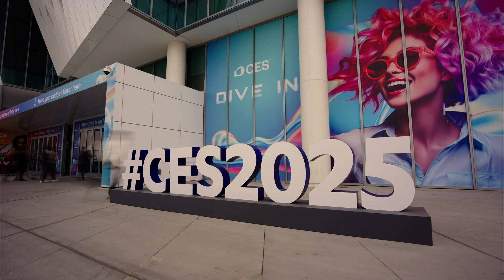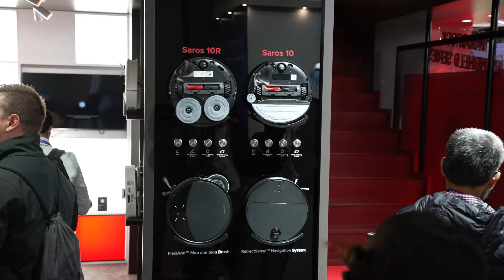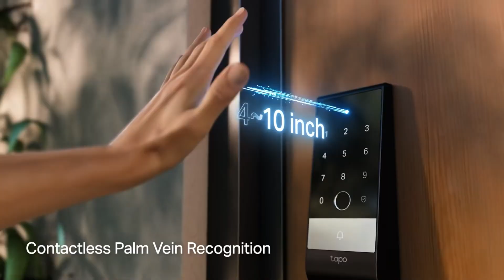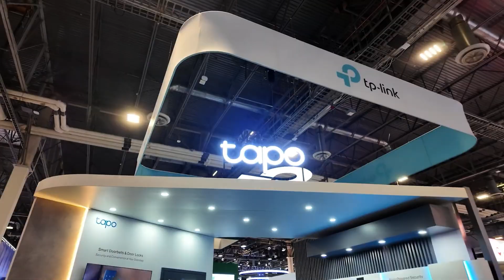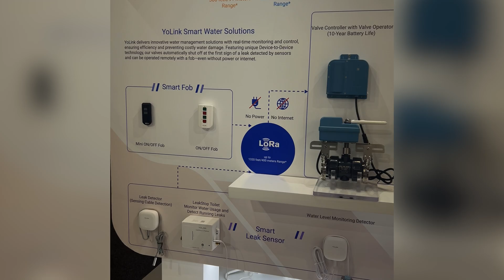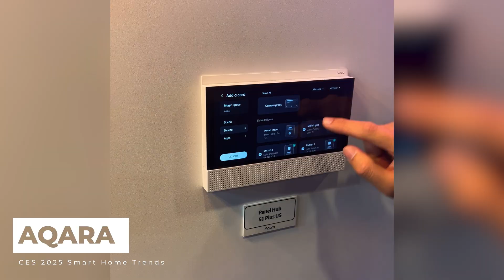The 4 Smart Home Trends Everyone’s Talking About From CES 2025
🌟 CES 2025 Wrap-Up: 4 New Smart Home Trends You Need to See! 🏡✨

This year’s CES 2025 showcased groundbreaking innovations in smart home technology, and I’m breaking it down for you! 🚀 From multitasking robots 🤖 to touchless smart locks 🔐, longer-range connectivity 📶, and smart lighting that blends into everyday life 💡, these trends are set to transform your home in 2025 and beyond.

Here’s what you’ll learn in this video:
1️⃣ Robots That Multi-Task – Vacuum, air purify, and even deliver items!
2️⃣ Touchless Smart Locks – Biometric palm recognition & UWB for seamless entry.
3️⃣ Extended Connectivity – Z-Wave LR & LoRa for reliable, long-range coverage.
4️⃣ Lifestyle Tech – Stylish smart lighting and versatile control options.

📅 This is part 1 of my CES 2025 series! Don’t miss out on the latest innovations!

Thanks to the CES Media team for some of the B-roll!

🌐 Products Mentioned:
Trend #1: Robots That Multi-Task
Roborock Saros Z70
Dreame Robotic Arm Prototypes
SwitchBot K20 Plus Pro (with modular FusionPlatform)
Yarbo Adaptive Outdoor System (with attachments like mower, snowblower, leaf blower, sprayer, edger, and trimmer)

Trend #2: Touchless Smart Locks
TCL Palm Recognition Lock
TP-Link Palm Recognition Lock
Philips Palm Recognition Lock
Schlage Sense Pro Smart Deadbolt (UWB-enabled)
Ultraloq Bolt Mission (UWB-enabled)
Lockly Secure Pro (UWB-enabled)

Trend #3: Longer Range Communications
YoLink LoRaWAN Devices
Z-Wave LR Devices (including innovations from Zooz, Alfred International, and Vision)
Developer Tools from Silicon Labs and Trident

Trend #4: Lifestyle Tech and More Control Options
Govee Uplighter Floor Lamp
Govee Strip Light with Skyline Kit
Govee Ceiling Light Pro
Govee Table Lamp 2 (Powered by JBL)
Govee UpDown Wall Light
Govee Pathway Lights 2
Govee Lamp Post Lights
Aqara Cameras with Thread and Zigbee Hub Integration
Aqara Smart Plugs with Thread Border Router
Aqara Battery-Powered mmWave Presence Sensor
Aqara Entry-Level USB Hub
Shelly Gen 4 Dimmer Modules
Shelly Bluetooth Remotes
Shelly In-Wall Tablet